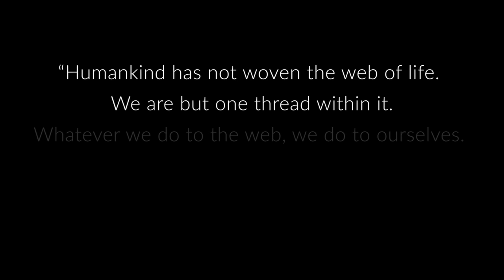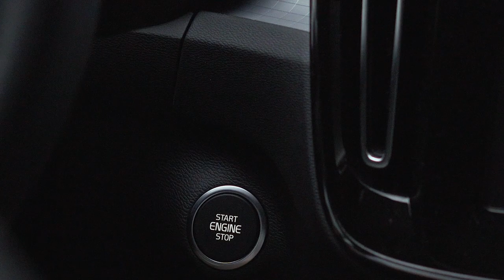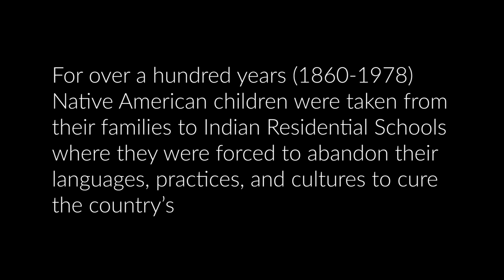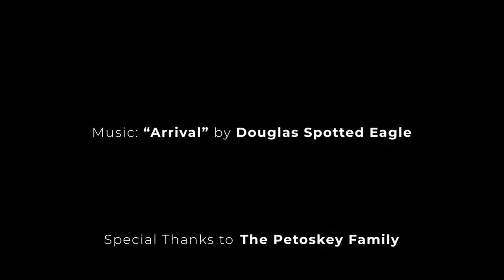We Will Remain | Award Winning Short Film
"The Earth is the mother of all people, and all people should have equal rights upon it." - Chief Joseph
Maj. Tim Petoskey, a brigade intelligence officer for the 654th Regional Support Group, reflects on his experiences being in the U.S. Army Reserve as a member of the Odawa Tribe.